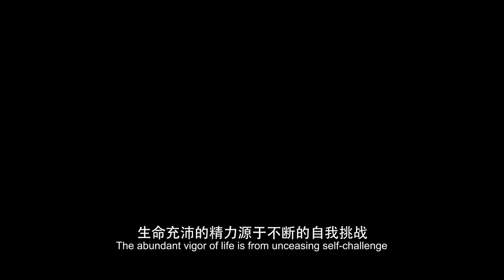Ugreen Car Phone Holder